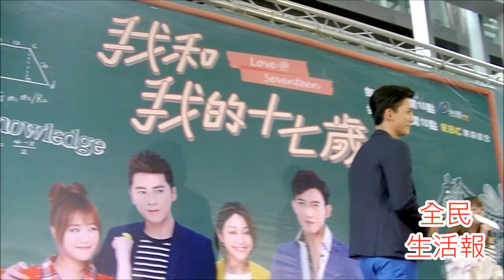我和我的17歲粉絲見面會自我介紹 01#全民新聞網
01